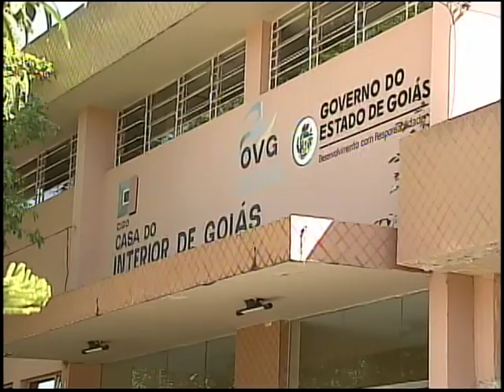LUIZA E LUANA GÊMEAS SIAMESAS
LUIZA E LUANA, GÊMEAS SIAMESAS DE RECIFE SERÃO SEPARADAS EM GOIÃNIA EM MARÇO DE 2010